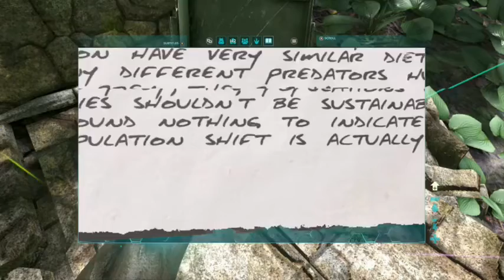Librarians Play ARK #3